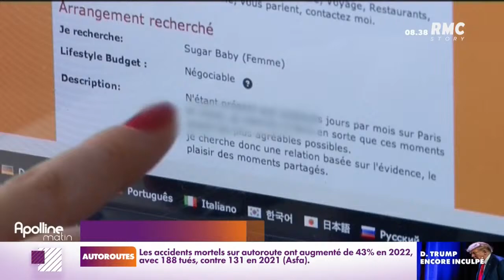🔴 Prisca Thevenot, secrétaire d’Etat chargée de la jeunesse et du SNU, est notre invitée